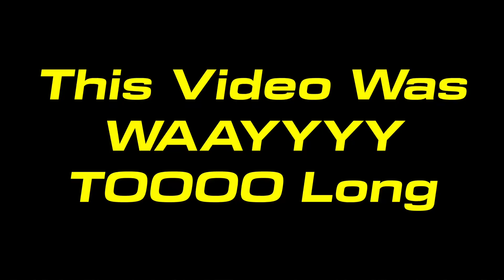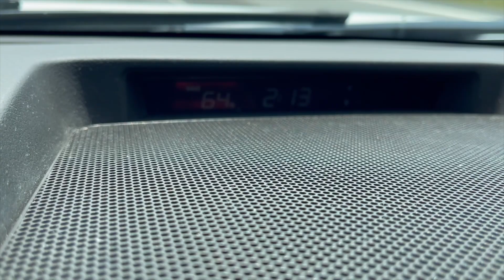FIRST TRACK DAY Was…INTERESTING 😅 | Yamaha R1M, S1000rr, CBR1000RRR SP, ZX10r, CBR600rr, R6, ZX6R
In this video I traveled to Nashville, TN to attend my first track meet at the Nashville Superspeedway!  I had BLAST!  I will 100% be back...I have been bitten by the track bug.  The day started off a little rough but got much better as I learned my bike and the track.  I had an awesome coach that I got to work 1-on-1 with and he taught me a lot about body position and how to navigate the track in a smooth fashion.  There were some beautiful bikes in the paddock as well that I tried to showcase for you guys.

Ducati Panigale 1299
Yamaha R1M
Yamaha R1
Honda cbr1000rrr SP
BMW S1000rr
BMW M1000rr
Kawasaki ZX10r
Yamaha M1
Daytona Triumph 675r
Kawasaki ZX14r
Suzuki GSXR 1000
Yamaha MT09